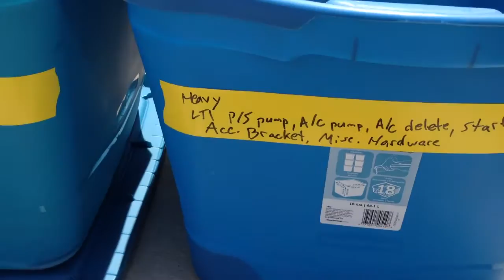1951 Chevy Short bed - Rebuilt LT1 - 4 Core Radiator + Much More